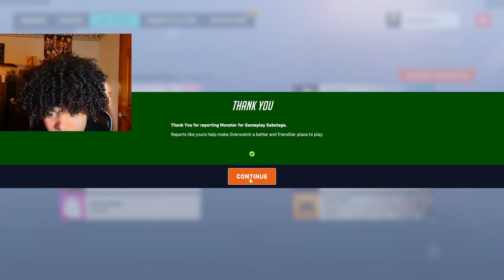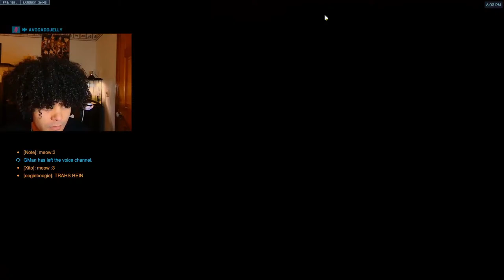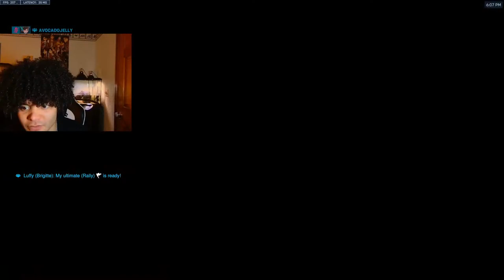THE OVERWATCH 2 TANK EXPERIENCE...